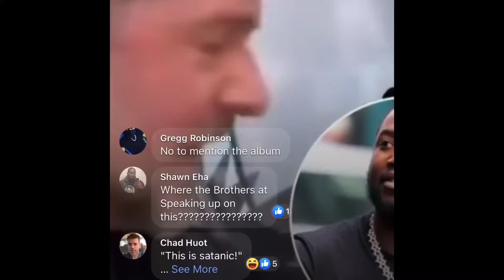Meek Milly and his promo bus in Philly! What’s your thoughts ?